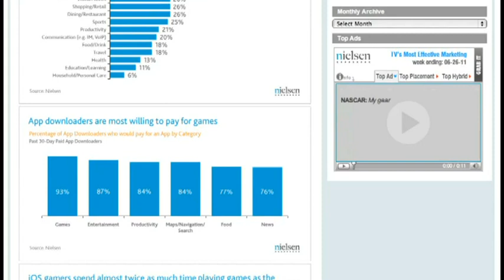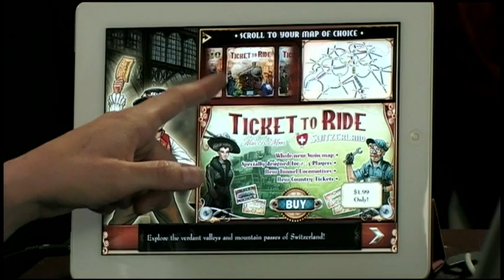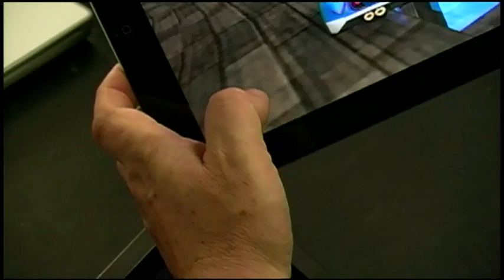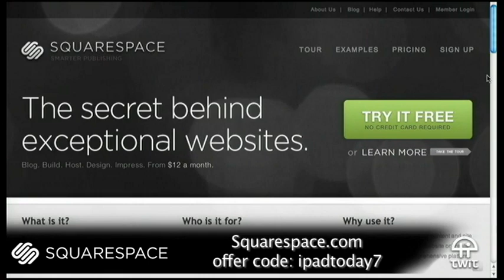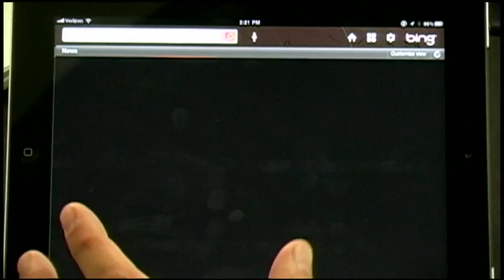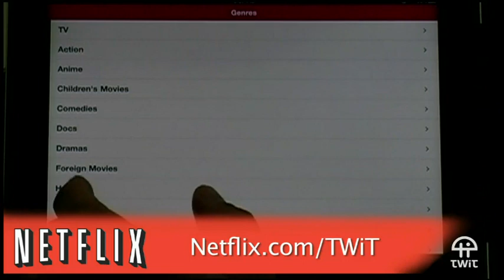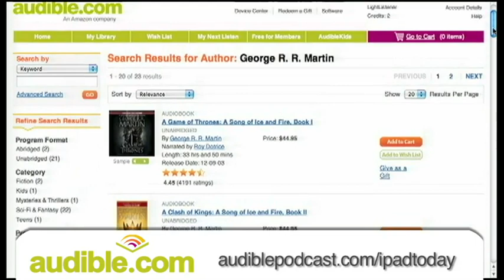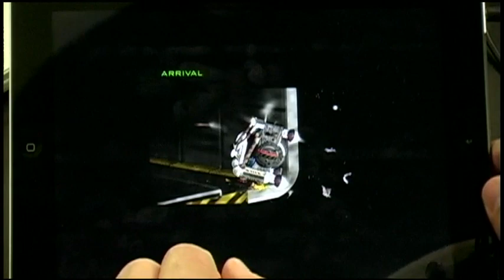iPad Today 53: Games Galore!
Leo & Sarah talk Tiny Tower, Ticket to Ride, Sonic, iCab Mobile tricks, Agenda Calendar, & much more!
Running time: 58:56